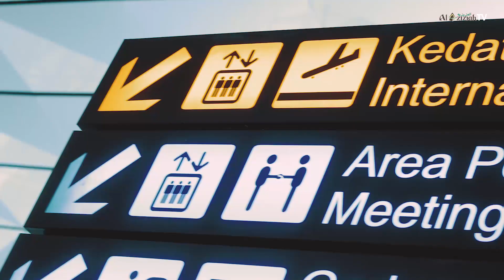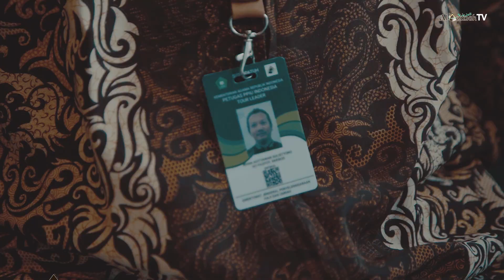SUASANA KECERIAAN KEBERANGKATAN UMRAH 20 november 2019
AL AZIZIAH TOUR & TRAVEL Merupakan salah satu Travel Haji & Umroh Terbaik ,terlengkap , dan terpercaya di Indonesia

Value dari kami adalah
- 5 Pasti Umroh
- Memiliki Akses Social Media yang Update dan mumpuni
- Memiliki Perwakilan yang tersebar luas di penjuru Indonesia
- Memproduksi segala perlengkapan untuk Jama'ah Haji & Umroh lebih dari 16 Tahun ( PT.TIGA BINTANG BERSAUDARA )
- Mempunyai berbagai pilihan paket umroh dengan fasilitas yang memuaskan

Dukung terus Channel kami , agar kami dapat terus ber-syiar dan berkarya , guna memberikan layanan terbaik bagi jama'ah tanah air